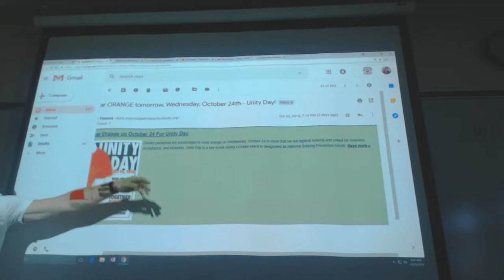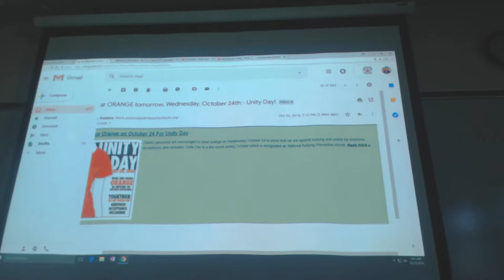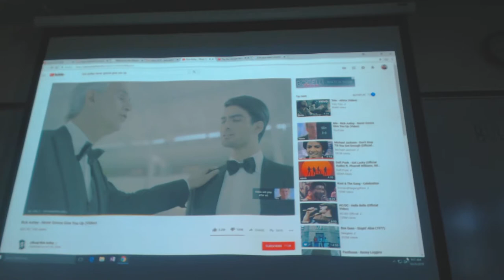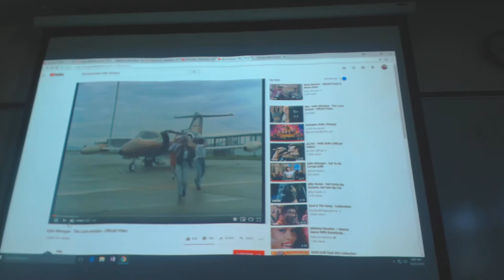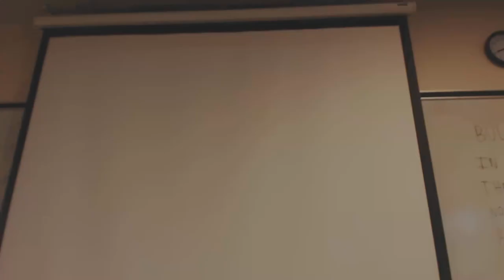Bullying CHEMISTRY Forest Hill Community High School